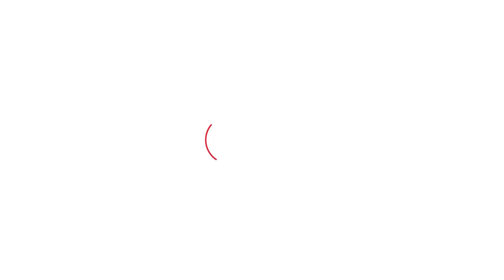Dushyant ने बनाई JJP तो Kundu करेंगे नई पार्टी का ऐलान? यात्रा से जोड़े जाट वोटर, करेंगे बड़ी रैली।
Dushyant की तरह पार्टी बनाकर सत्ता परिवर्तन के लिए कुंडू का प्लान? किस मास्टरप्लान के साथ कुंडू कर रहे हैं यात्रा,रैली में करेंगे कई बड़े ऐलान?